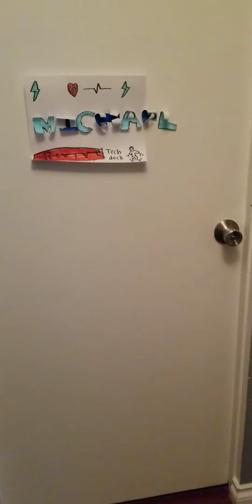room tour part 2